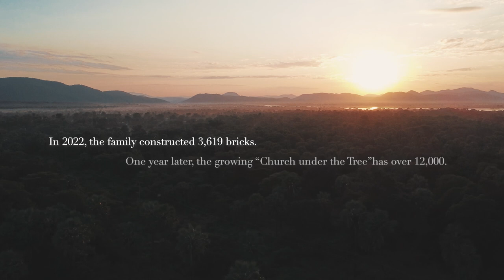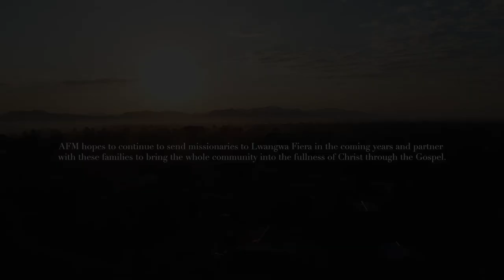The Church Under the Tree | a Documentary Short Film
Our Team ventures out to visit a recently established church that was founded as a direct result of evangelism conducted over three years ago! The church, located in a rural area of Zambia called Luangwa Fiera, has been given the name “The Church Under the Tree” as that is where they first started meeting on Sundays.

Follow the story of God’s incredible faithfulness as they begin to construct a meeting place and community center as a home for the gospel in the community.